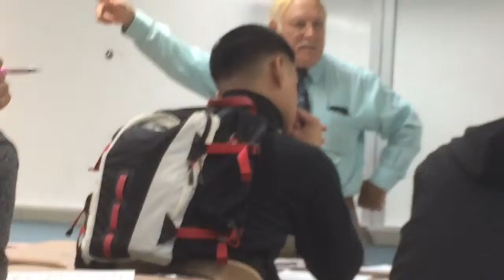WELCOME TO ENGLISH CLASS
That's where the money is at